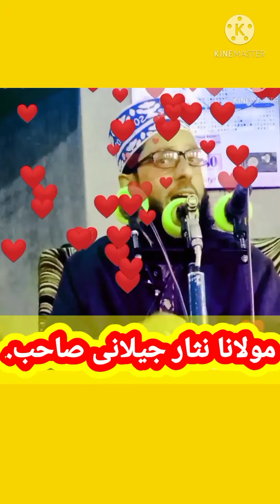HAZRAT MOULANA NISAR JEELANI SAHAB. EMOTIONAL BAYAAN ABOUT MAHI-RAMZAN.